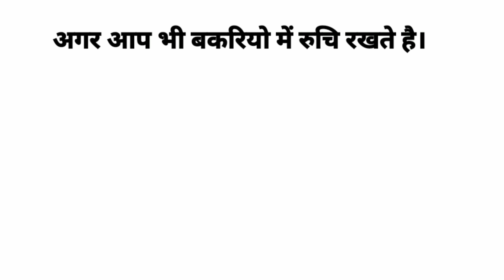तुर्की दुम्बा किड्स। turki dumba kids. राजस्थान में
असुविदा से बचने के लिए विक्रता से जरूर मिल अन्यथा आप स्वयं जिमेदार होंगे।

जो भाई चैंनल पर पहली बार आ रहे है pls चैनल को सुब्स्क्रिब करे। अपने फार्म की वीडियो उपलोड करवाने के लिए व्हाट्सएप्प करे 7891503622